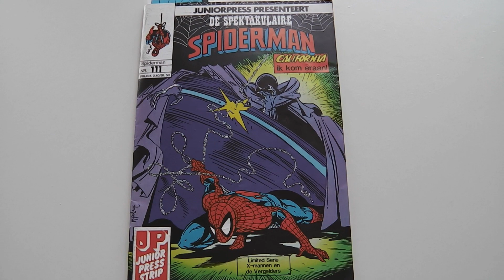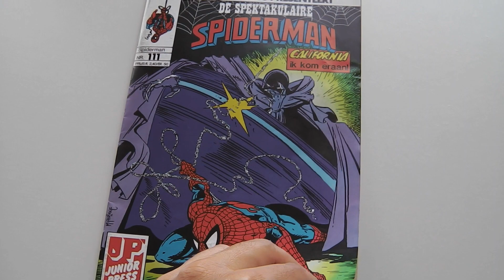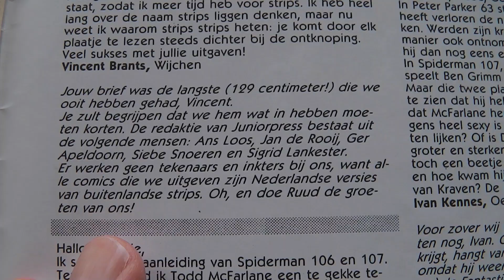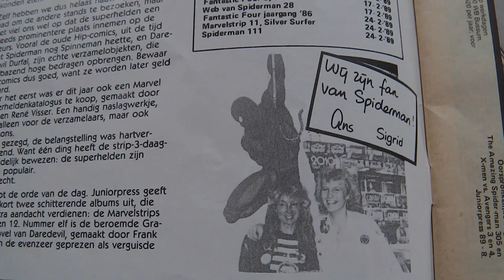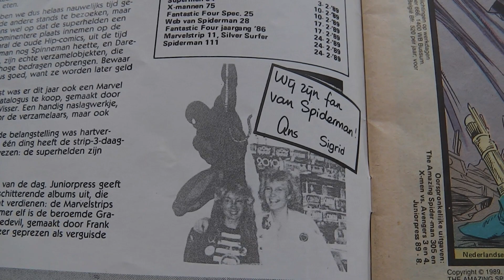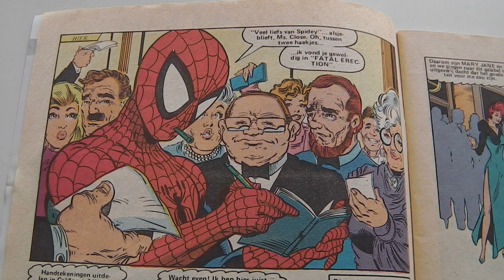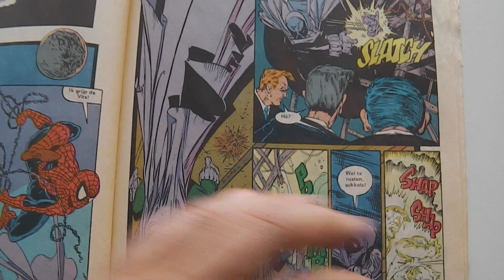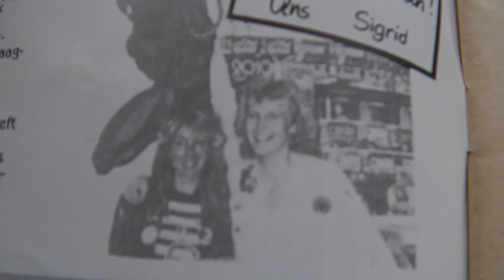Laat zien wie je bent en wat je leuk vindt! | Vlog 28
Vroeger had Juniorpress de slogan: "Superhelden, maak er geen geheim van!" En eigenlijk geldt dat voor geeks nog steeds: kom uit voor wat je tof vindt en wie je bent.

En, heb je mensen in je omgeving waar je niet jezelf kunt zijn, of die niet open staan voor andere ideeën, dan zijn dat je vrienden niet. Een les die ik recent zelf leerde.

Hoe uit jij jezelf als geek? Draag je T-shirts met je favoriete personages? Vlog of blog je? Of heb je een andere manier gevonden om je geekness te uiten?